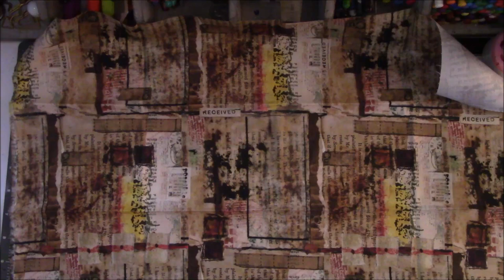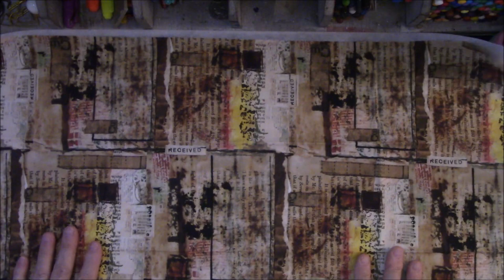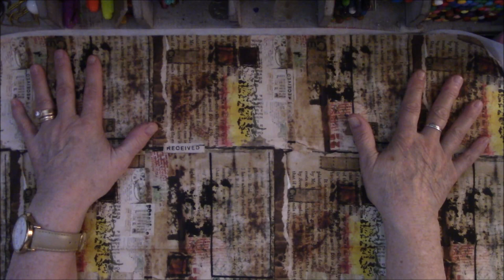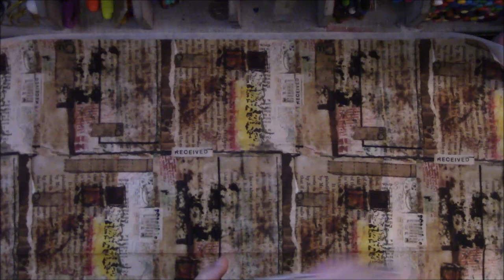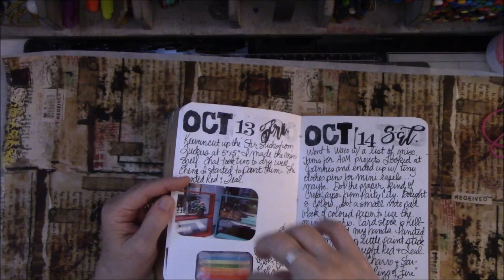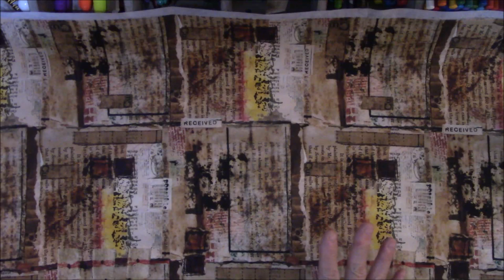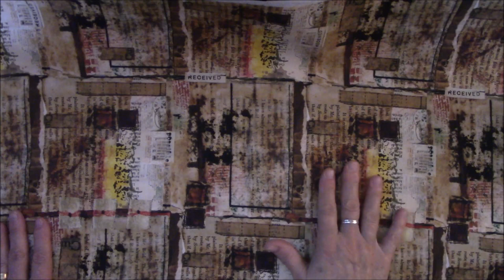2024 Calendar Book